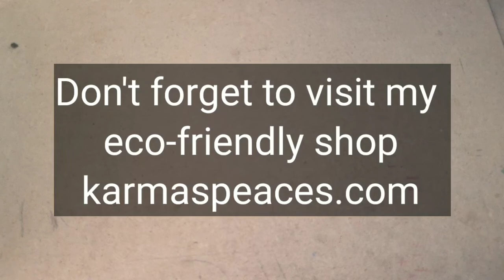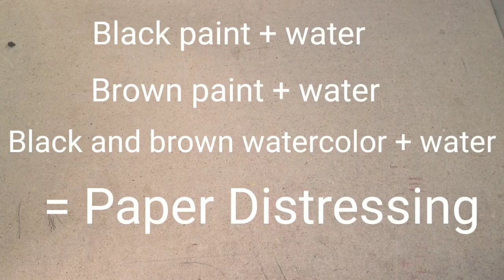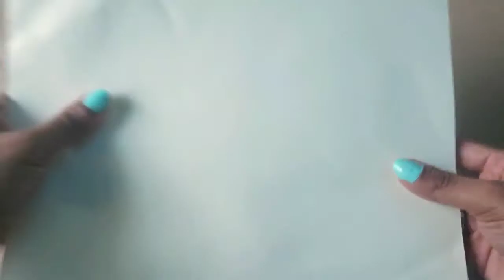Experiment Series Painting 3 Vintage Treasure Maps, Easy Project!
Hi there,
Family, Friends, and Fans!!

Get ready to do some painting. 3 different paper types to make these 3 old treasure maps. I think this is a great activity for parents and teachers to introduce to their children and students... young and old. Trust me, you give a grown adult a map and tell them to find the treasure, they're in!! lol I don't care how old or young. This could be fun.

Once you try it please send me a link or pictures. I'd love to share them on my next video!

Don't forget to visit my online eco- friendly shop where you can find art supplies and scrapbooking ephemera, etc!!

Please choose a handle and follow me on this journey!